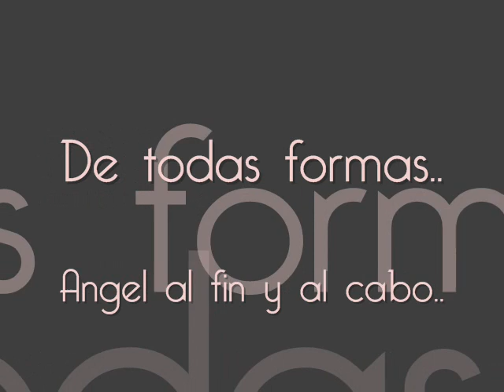Carola Arregui Video